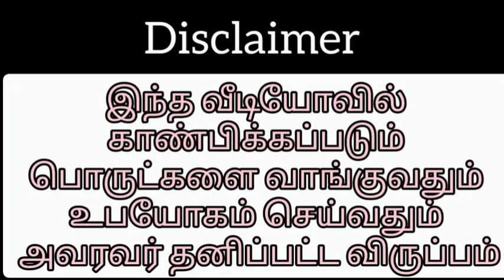Unboxing and Eating Slate Pencil Small Box and Slate Pencil By Customer Review 😍😍😍!!!